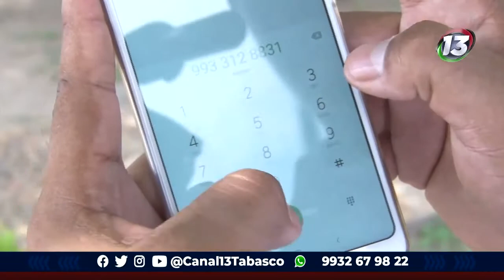Exhorta Policía Cibernética a activar verificación en dos pasos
Noticias relevantes en todo momento

Canal 13 Tabasco